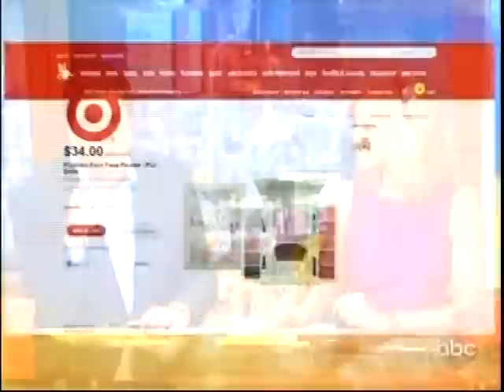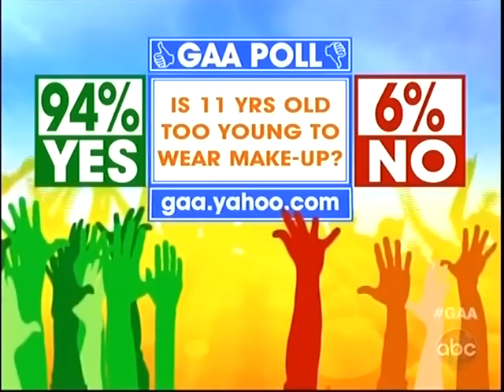Siggy Flicker - Good Afternoon America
Relationship Expert, Matchmaker